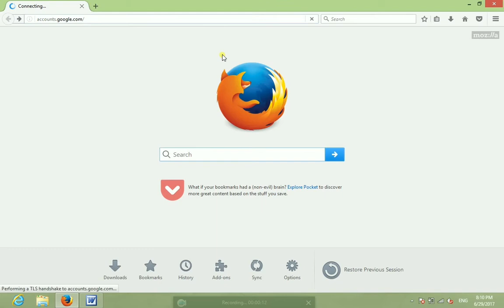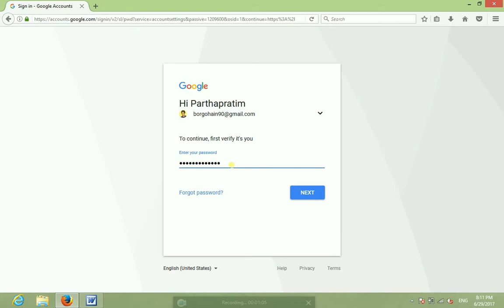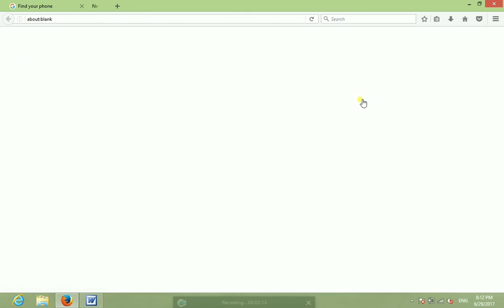How to find, lock and erase your lost and stolen Android phone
This video covers how to find your lost or stolen Android phone. There's no shortage of apps to track your phone, but in fact they aren't help to find or locate your phone's exact location. Android device manager displays your phone's location on a map allow you to lock remotely, ring and wipe it's memory to protect your personal data if it's been stolen.